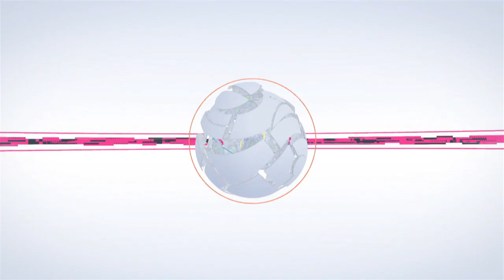Movie 109 PS4 IDU 2016 Winter Refresh Playstation 4 United States of America English